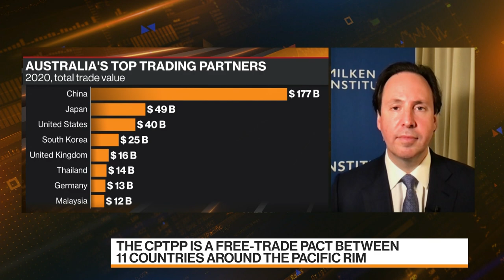Milken Institute Asia's Ciobo On China's Bid To Join CPTPP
Milken Institute Asia Fellow and Former Australia Trade & Industry Minister Steven Ciobo offers insight on China's bid to join the Comprehensive and Progressive Agreement for Trans-Pacific Partnership, or CPTPP, a free-trade pact between 11 countries around the Pacific Rim. He was speaking with Haslinda Amin and Rishaad Salamat on "Bloomberg Markets: Asia." (Source: Bloomberg)